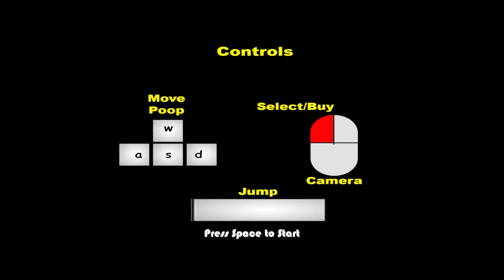MUDDY HEIGHTS Gameplay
Muddy Heights Gameplay by dead202